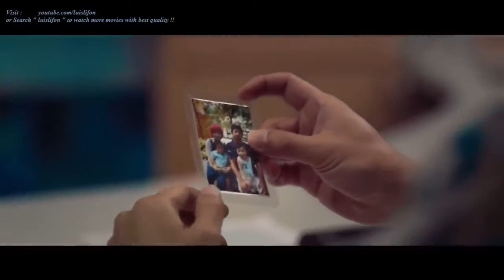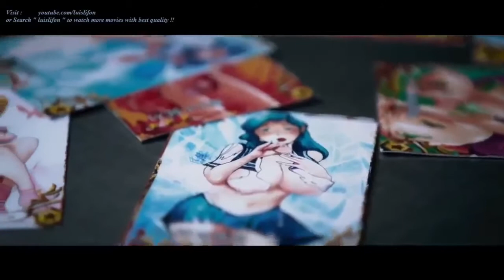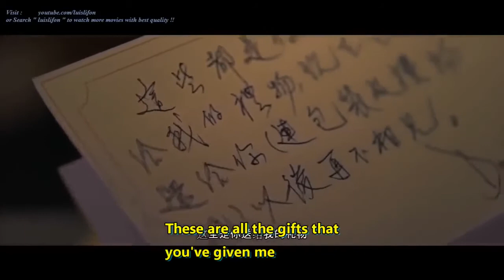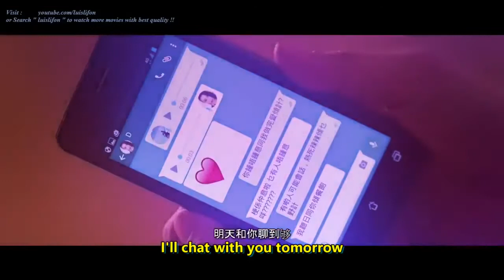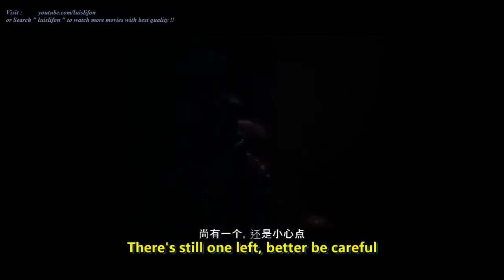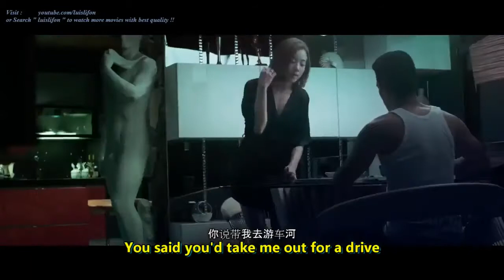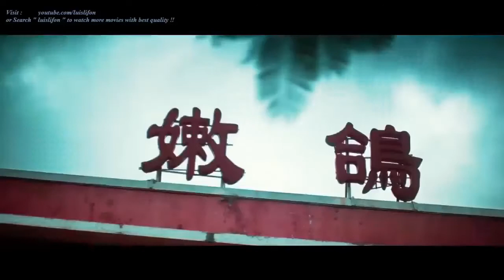Chinese Action Movie (Husband Killers) With English Subtitles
This was copied with permission to reuse or reproduce.

Credits for those who created and uploaded this movie :)
Initial release: 10 March 2017
Director: Fire Lee
Screenplay: Fire Lee
Producer: Kin Hung Ng

这部电影来自YouTube的创用CC
允许重复使用创用CC

复制此文件具有重复使用或复制的许可。

制作和上传这部电影的人的得分：)
初始版本：2017年3月10日
导演：李火
编剧：李火
监制：吴建雄

无侵犯版权之意。
“版权免责声明根据《 1976年版权法》第107条，出于批评，评论，新闻报道，教学，奖学金和研究等目的而为“合理使用”提供津贴。合理使用是版权法规允许的使用，否则可能侵犯其各自所有者的所有权利”